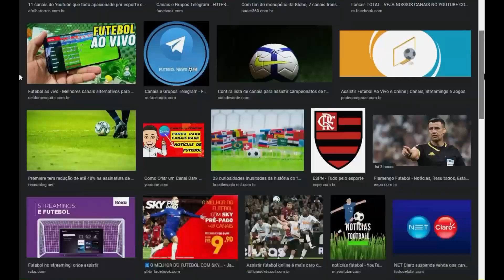Dona mocinha descobre origem de Bernadete, e promete guardar segredo estava gravida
Dona Mocinha descobre origem de Bernadete e promete guardar segredo: “Estava grávida?”
O grande segredo sobre a origem de Bernadete (Kayky Brito) virá à tona nos próximos capítulos da reprise de Chocolate com Pimenta. Em uma conversa com Epaminondas (Ary França), Dona Mocinha (Denise Del Vecchio) descobrirá que a garota não é filha legítima de Jezebel (Elizabeth Savala), mas sim que foi adotada por ela na trama de Walcyr Carrasco.

Tudo começará quando o funcionário chamar a empregada de Ana Francisca (Mariana Ximenes) para ter uma conversa séria com ela. Porém, a princípio, o homem relutará em dizer toda a verdade, mas depois abrirá o jogo. “Bom, a menina Bernadete é adotada. A Dona Jezebel era casada, aí ela ficou muito doente. Então ela prometeu, jurou que se tivesse uma filha, iria dedicar a santa Bernadete caso ficasse curada”, revelará ele, após ela prometer guardar segredo.

Curso de como Ganhar dinheiro com Canal de Noticias de Futebol do Zé Aparecido